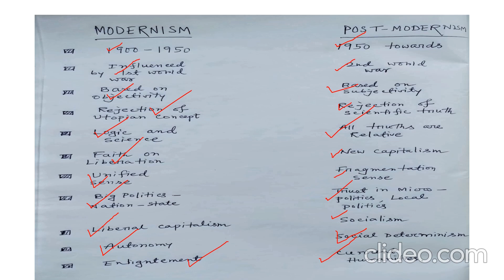modernism vs post modernism in bengali